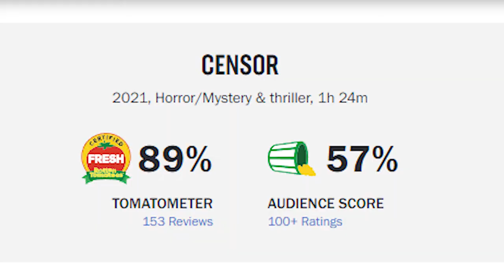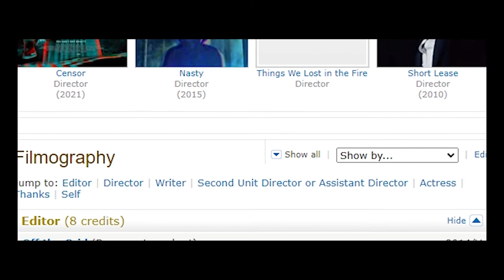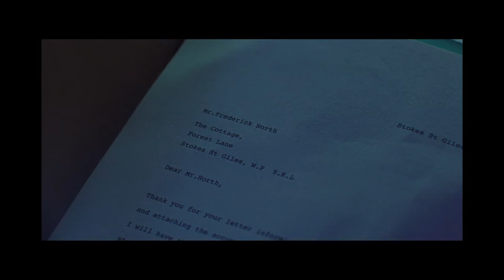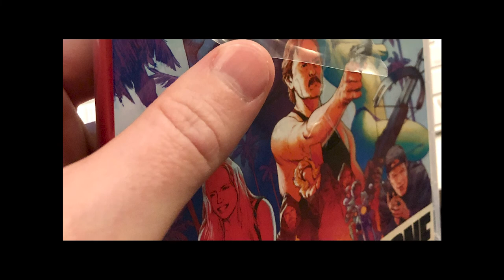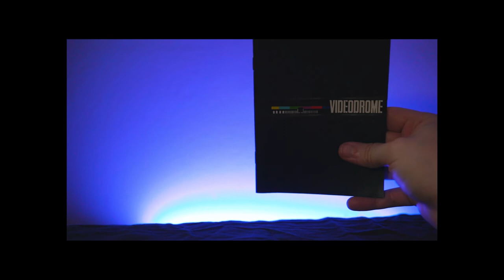How Censor NAILS the Details | Vinegar Syndrome Blu-ray + Movie Review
Censor (2021) Vinegar Syndrome blu-ray and movie review. Censor tells its story with  great filmmaking and an incredible lead performance.

Starring Niamh Algar, Sophia La Porta, Michael Smiley.
Directed by Prano Bailey-Bond.